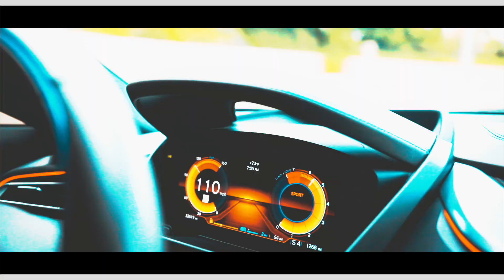No Sleep Ent Presents BabyFaceRay "Goloud" Trailer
We Go In Depth With Artist @MiaBabyFace (Baby Face Ray)
On His Life Including All The Ups & Downs.